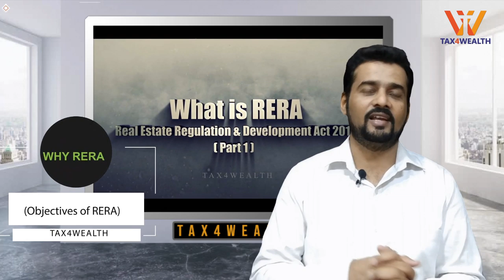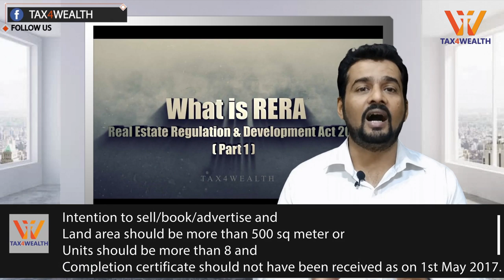RERA : Whats is RERA (Real Estate Regulatory Authority) Part 1 | Rera act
RERA : Whats is RERA (Real Estate Regulatory Authority)

00:41 What is RERA = Real Estate Regulation & Development Act 2016 ( Part 1 )
1:03 Every State and Union territory has its own RERA
1:47 Why RERA (Objectives of RERA)
2:11 Real estate industry was unregulated
2:20 It will Improve Taxability, Accountability, governance
2:20 Cheating with buyers , Delay in Possession, Quality Issue in buildings
2:51 Now there would be Authority and Appellate tribunal in every State and UT

3:10 Applicability of RERA

Hence in order for a project to be “applicable” under RERA:

3:14 to 3:30 Intention to sell/book/advertise and
1. Land area should be more than 500 sq meter or
2. Units should be more than 8 and
3. Completion certificate should not have been received as on 1st May 2017.

4:16 Provisions of RERA are applicable to Primary Market only.

4:50 Advantages of RERA

4:56 selling on basis of Carpet Area & not on super built-up area
5:44 each project should have a separate bank account
6:31 After sale service of five year
7:13 No change is plan without Approval of 2/3 allottees
8:24 Consent of 2/3 allottees is required for transferring major rights